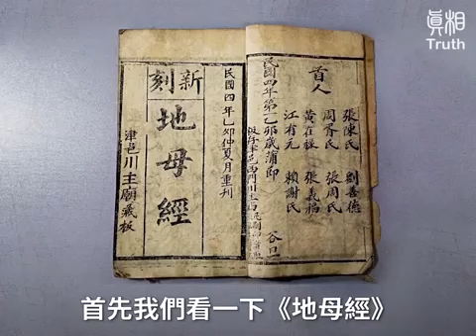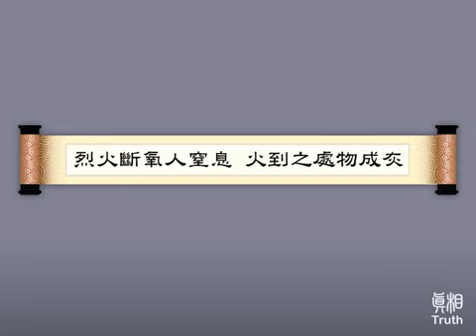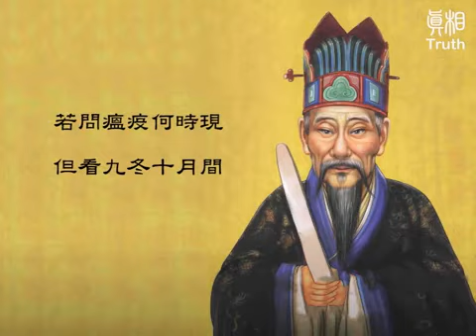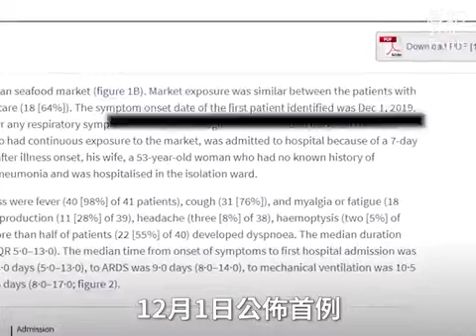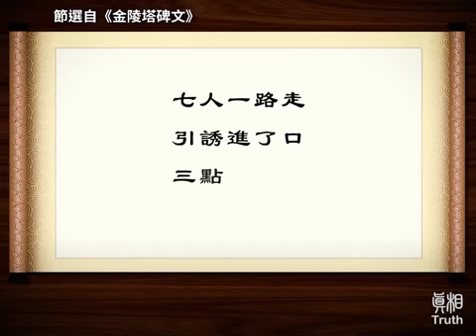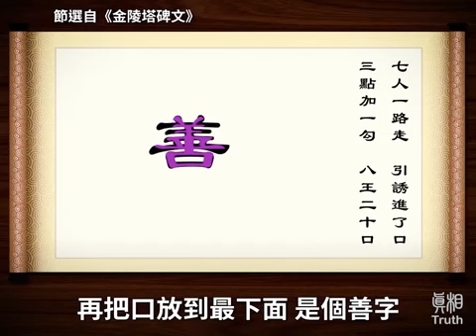預言中的 2020 庚子年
梁錦祥：十愁難過豬鼠年  (2020-Jan-24 癲狗編輯室)
今天是己亥年年三十，送豬迎鼠，若是太平盛世，善頌善禱正常不過，可是現在是亂世，政治動盪之餘，還要爆發疫症，用傳統中國歷史觀視之，有改朝換代之象，我不想説一些連自己也不相信的話。據説多年前陝西太白山一場地震中震出一塊《陝西太白山劉伯温碑記》，描繪一個可怕的景象，與末世刼難有關：「一愁天下亂紛紛，二愁東西餓死人，三愁湖廣遭大難，四愁各省起狼煙，五愁人民不安然，六愁九冬十月間，七愁有飯無人食，八愁有人無衣穿，九愁屍體無人檢，十愁難過豬鼠年。」十二生肖中由豬到鼠是固定排序，十二年前如此，十二年後亦如此，但偏偏今年是「湖廣遭大難」，而聽説在疫區又確有「屍體無人檢」之事。劉伯温是明代開國功臣，世傳有《燒餅歌》預言，但估計是附會之作。另有《金陵塔碑文》，傳説在民國初年發現，亦與他有關，文中一句：「淺水鯉魚終有難，百載繁華一夢消」所指為何？適值香港有「淺水灣」及「鯉魚門」，即使不相信碑文預言，但以近年的種種沉淪墮落，這個城市「百載繁華一夢消」又有何奇怪。據《美國科學人》雜誌昨天（一月二十三日）刋出文章引述美國基因科學家指出，蛇可能是今次冠狀病毒源頭（在武漢海鮮市場販賣作食用），而牠們是獵食蝙蝠，故此病毒是由蝙蝠傳蛇再傳人，箇中基因變異過程有待追查。蝙蝠又稱「飛鼠」，庚子鼠年將至，兩事何其巧合。

在北京，習帝還強作鎮定，扮作BUSINESS AS USUAL，但湖北相繼有武漢、黃岡、鄂州三市實施「檢疫隔離」（即封城），稍後可能還有赤壁等加入。看見網上流傳武漢人爭相逃亡出城影片，可與荷李活生化危機災難片比擬。其實只要稍具常識都知道，當權者若當初肯面對真相，開誠布公，實行局部隔離，治病救人，根本不會有這場災難，但疫情遇上年關，再配合高鐵運輸效率，這個TIMING造成一場完美風暴。從經濟角度看，武漢有「九省通衢」之稱，是華中交通樞紐，肺炎一役封城對全國物流有何影響？再加上市內有人趁機囤積糧食，物價飈升，武漢人有錢，暫時應付得來，但若情況擴散全國，有機會引起政治動盪。

值得注意的是，美國總統特朗普本應專注應付議會彈劾案，但卻在瑞士達沃斯出席經濟論壇談到，在美中第二階段經濟談判時，加入討論香港人權狀況。以特朗普性格，人權（無論是關於美國或世界其他地方）從來都不是他的那杯茶。今次出招，志在試探北京反應，衡量美國日後議價能力，事實是，北京至今對此未置一言。特朗普此番話，亦粉碎用不干涉香港事務換取達成貿易協議的傳言。另一方面，孟晚舟案進入高潮，一旦加拿大法院通過引渡她到美國，北京是高調反擊，還是低調處理，今次武漢肺炎擴散程度也是決定因素之一。事實上，中國的國際形象正跌至谷底，經濟底牌也露出，就是糧食供應出現問題。…